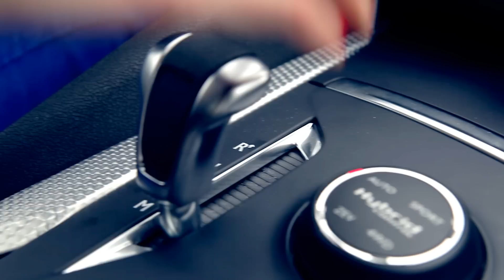HVG Cégautó konferencia 2013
HVG Cégautó konferencia 2014-ben is!
A 2013-as év nagy sikerére való tekintettel konferenciánkat idén is megrendezzük.
Jöjjön el ön is, és tesztelje 10 világmárka újdonságait!

Cégvezetők, flottamenedzserek és autómárkák szakmai találkozója 2014. június 4-én a DrivingCampen.
Tesztvezetés Európa legszínvonalasabb pályáján --  innováció, színes szakmai program

A HVG cégautó konferencia teljes képet nyújtott az autóipar fejlődéséről, lehetőségeiről, a várható trendekről, az új technológiák és gazdasági megoldások mindennapi gyakorlati alkalmazásáról.

50 autó + 18 előadás + 3 témakör + 1 prémium helyszín

A cégvezetők, flottamenedzserek és az autómárkák szakmai találkozója.
Az autóipar és a flottakezelés aktuális témái.
Korszerű megoldások, innovatív technikák: a legújabb modellek tesztelése Európa legszínvonalasabb pályáján.